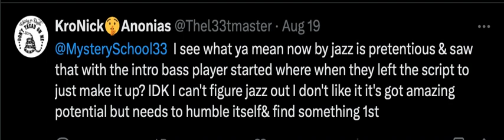Talking About Playing Guitar